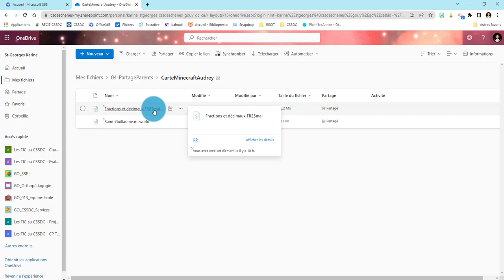Minecraft - Importer un monde (PC)